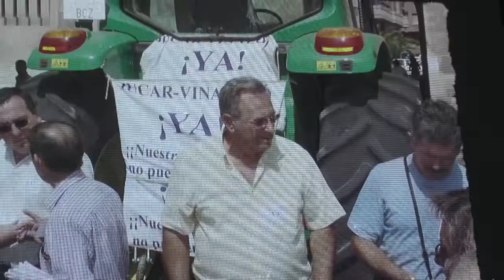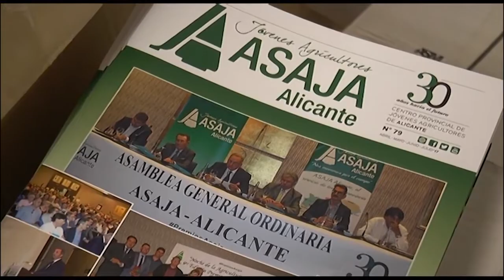Eladio Aniorte se despide de la presidencia de ASAJA Alicante, tras 40 años al frente